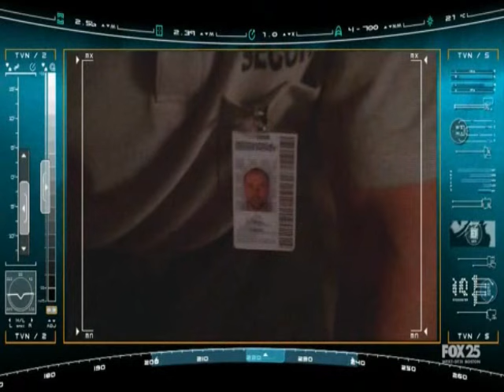Summer Glau looking sexy in a miniskirt.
Summer Glau aka Cameron looking sexy in a miniskirt while shooting some pool with a bunch of guys.